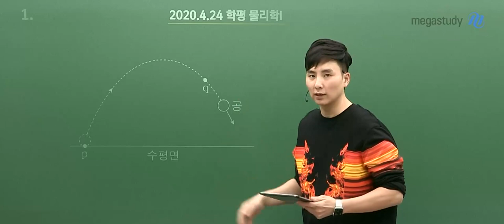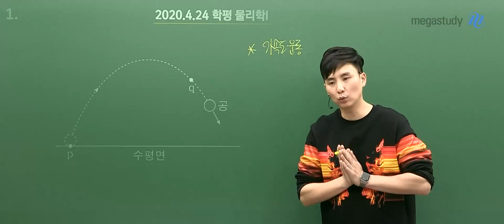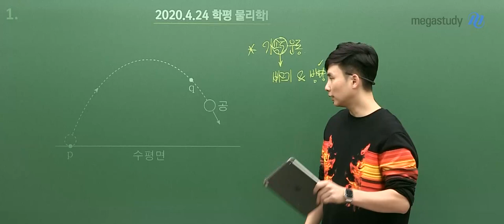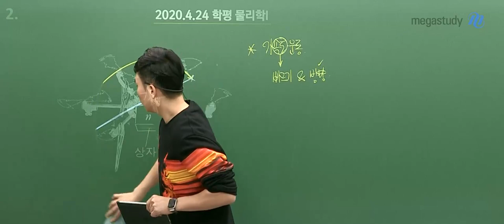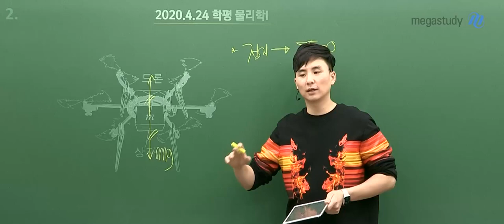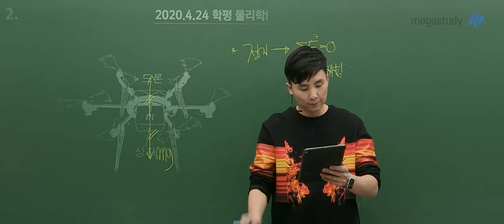[메가스터디] 물리학 강민웅 쌤 - [고3 물리l] 4.24 학평 해설강의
2020년 4월 24일 시행된 고3 학력평가 물리l
메가스터디 강민웅 쌤의 해설강의입니다!